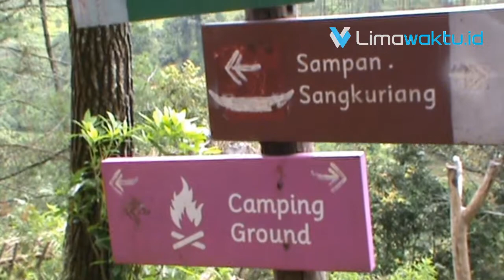TULUSARA TANAMKAN KECINTAAN LINGKUNGAN PADA ANAK